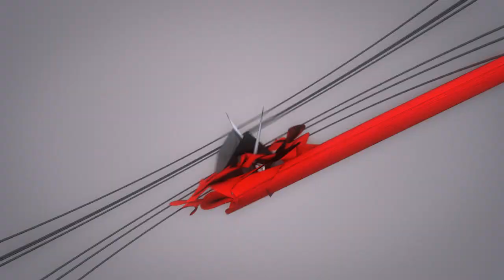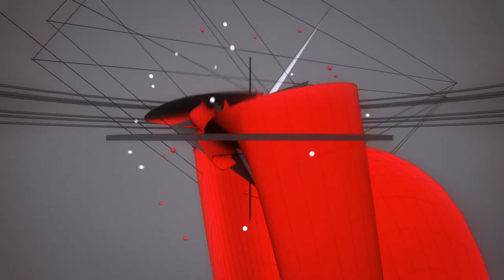OSKILATOR - COLLISION EP MIX (Adapted Records) // Video by EQUILOUD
ThoLtd (a.k.a. Durk Kooistra) and Trigg (a.k.a. Gritt) have recently released their debut EP ''Collision'' on the Australian label ''Adapted Records''. Both gentleman are well acquainted with the world of dubstep, but have until now not released anything together. All that changes with this new release.

Oskilator combines Gritt's signature dubstep sound with Durk's mad resampling and sample manipulation steez. The result are three very dynamic and ultra modern dance floor bangers which will take control of pretty much any party at which you allow them a round on your digital turntable.

To celebrate this joyfull event, our C4d master EQUILOUD has taken the time to create an awesome video for the showreel, containging all three tracks (Captain Higgs. Kong and Proteine). As always, Uwe overdoes himself again with this video, breathing life into the visualization of this huge track.